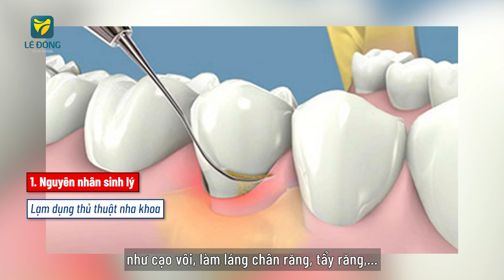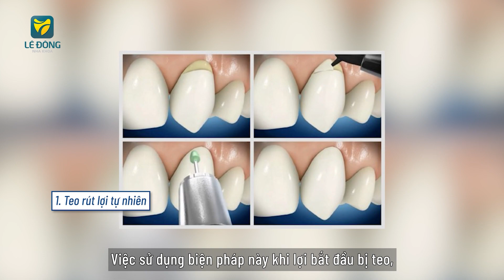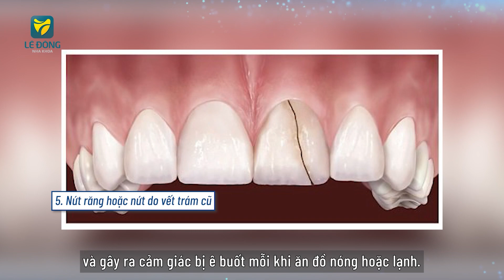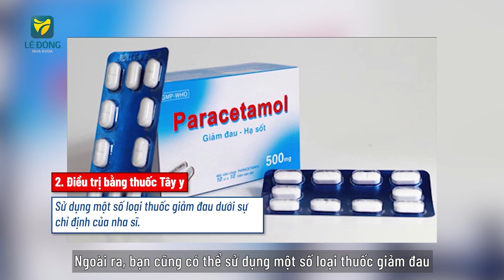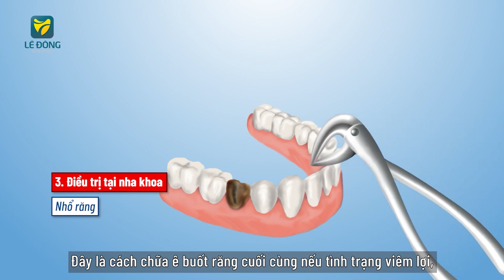Ê BUỐT RĂNG CÓ NGUY HIỂM KHÔNG | CÁCH ĐIỀU TRỊ Ê BUỐT RĂNG | NHA KHOA LÊ ĐÔNG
Nha khoa Lê Đông đã có hơn 30 năm kinh nghiệm, luôn nỗ lực hết mình để phục vụ quý khách hàng tốt nhất!!
Chuyên nghiệp - Uy Tín - Tận Tâm
➤  Địa chỉ: 115-117 Cao Lỗ, Đông Anh, Hà Nội.
➤  Thời gian làm việc: 8h - 18h tất cả các ngày trong tuần.